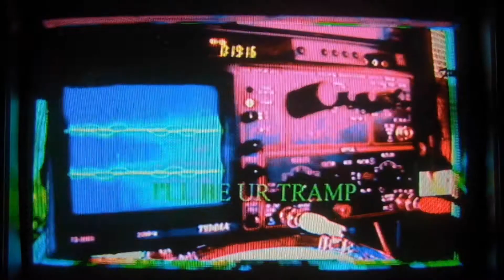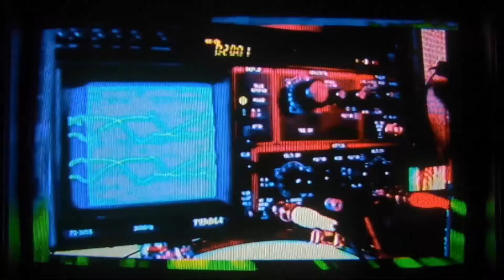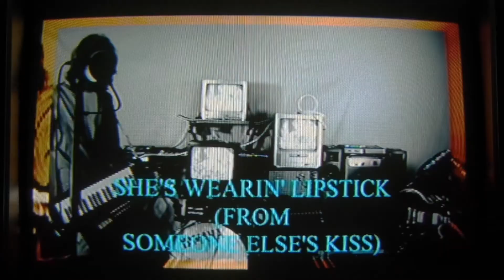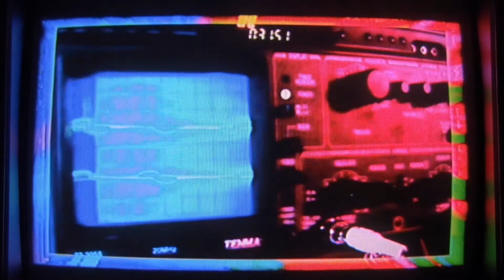Austin360 Studio Sessions Ep. 72 - The Cuckoos